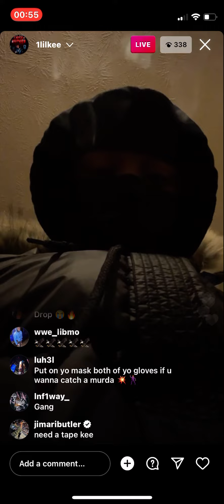Lil kee - Cartier Diamonds unreleased